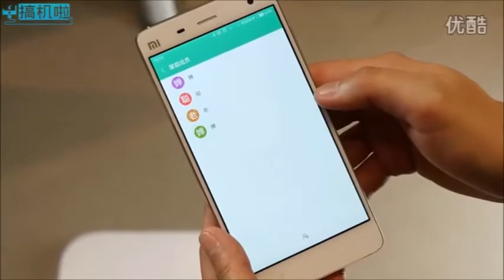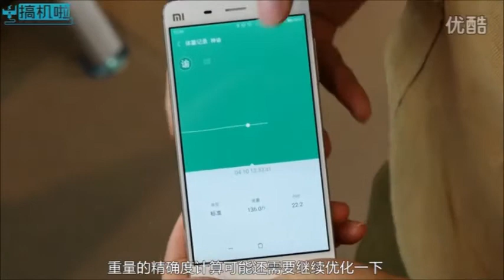Xiaomi Smart Scales full review.Умные весы.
Xiaomi Smart Scales full review
Как правило даже самые незначительные изменения в массе тела, для вас имеют большое значение. Использование уникально технологии создания высокочувствительного датчика и выбор очень прочной и надежной марганцевой стали позволило увеличить точности измерения веса, мы изменили программу исчисления традиционных весов, а взамен создали систему измерения веса одновременно тремя способами. Это способствует тому, что в течении короткого периода времени можно вычислить ваш вес с учетом каждой мелочи. Погрешность в 2 раза меньше чем на аналогичных девайсах.